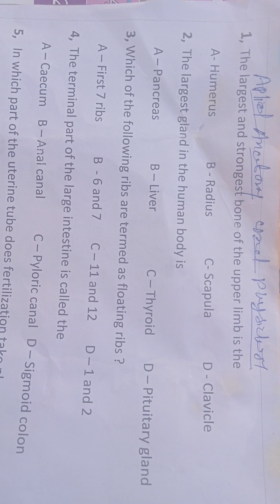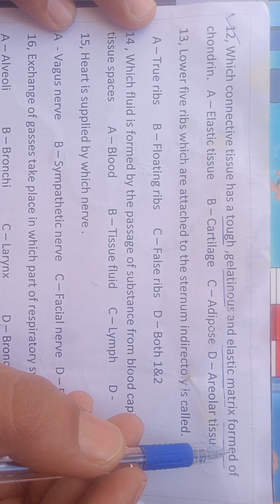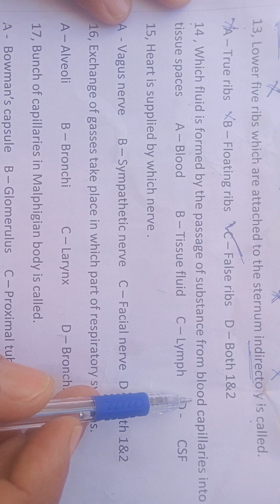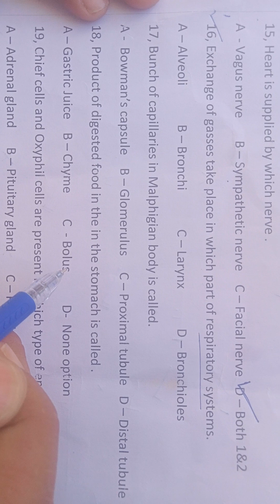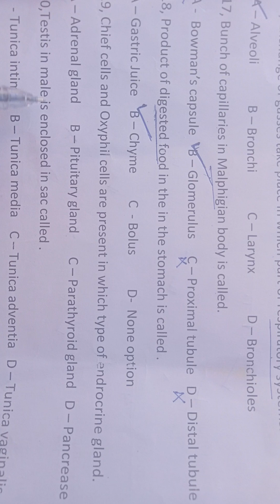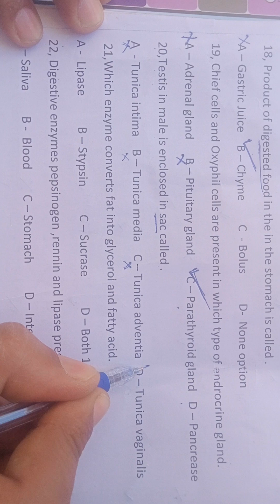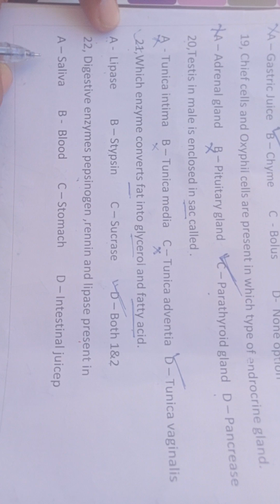MCQS Anatomy and physiology ESB Group 5 All Paramedical